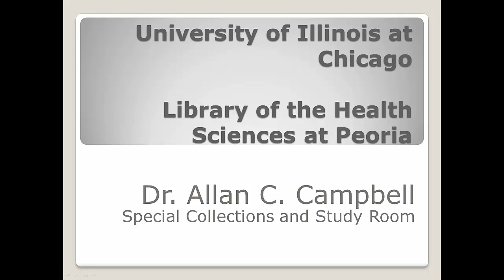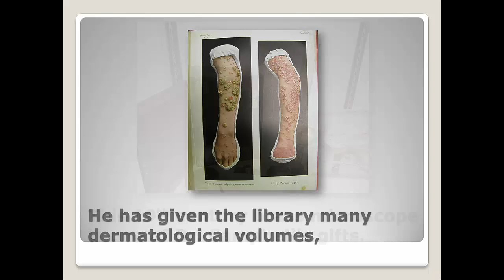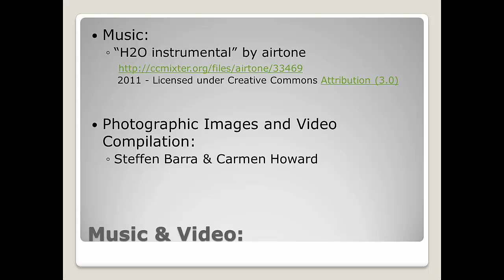Campbell_Collections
This video highlights the many contributions of Dr. Allan C. Campbell to the UIC Library of the Health Sciences at Peoria.